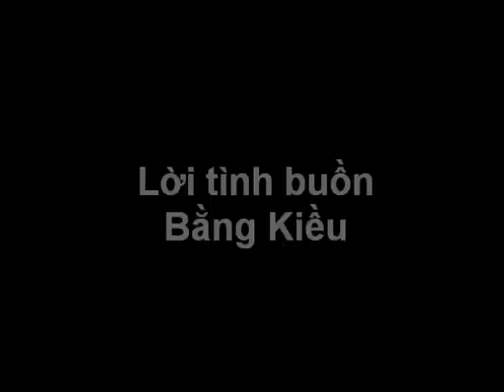Loi tinh buon - Bang Kieu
ST: Vu Thanh An
Anh đi rồi còn ai vuốt tóc
Lời tình thơ sách vở học trò
Đêm xuống rồi em buồn không hở ?
Trời sa mù tầm tay với âu lo

Anh đi rồi còn ai đưa đón
Áo em bay khuất mất thiên đường
Tuổi hai mười vòng tay níu gọi
Ngôn ngữ nào anh nói yêu thương

Anh đi rồi còn ai chiêm ngưỡng
Cổ em cao tay mười ngón thiên thần
Mắt em xanh trùng dương sóng lượn
Anh chợt buồn đứng ngóng bâng khuâng

Anh đi rồi còn ai tình tự
Đêm đầy trời tiếc nhớ bơ vơ
Phút yêu ai dấu lần quá khứ
Nụ hôn đầu rụng xuống hư vô